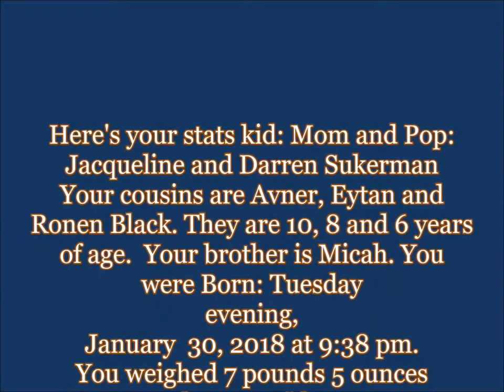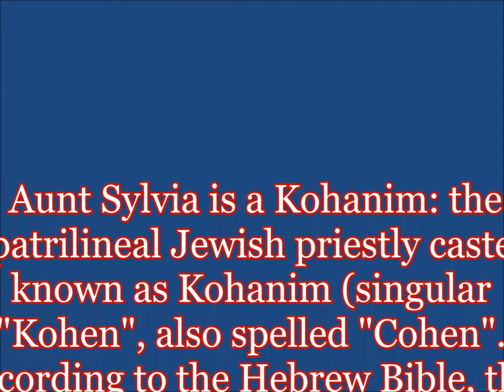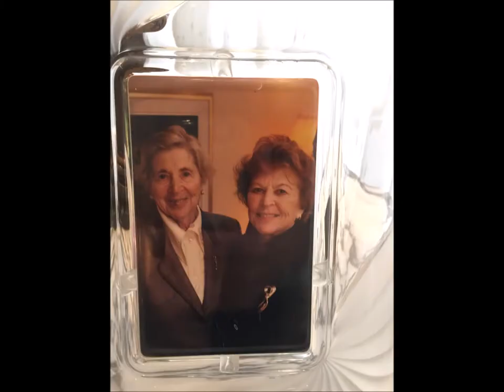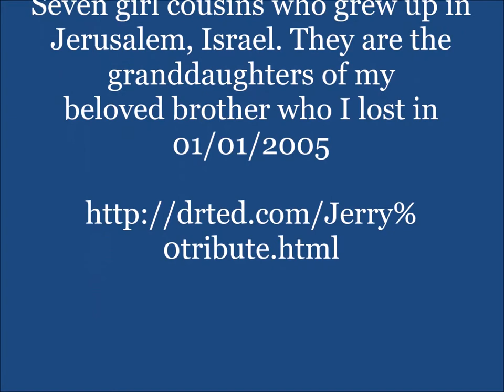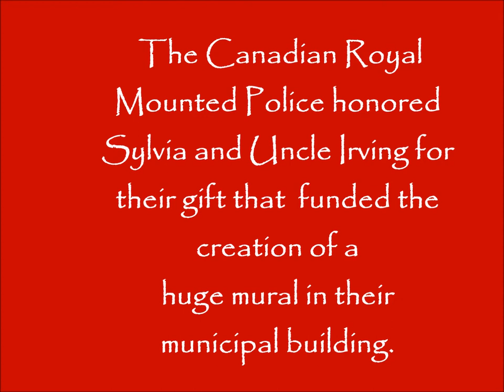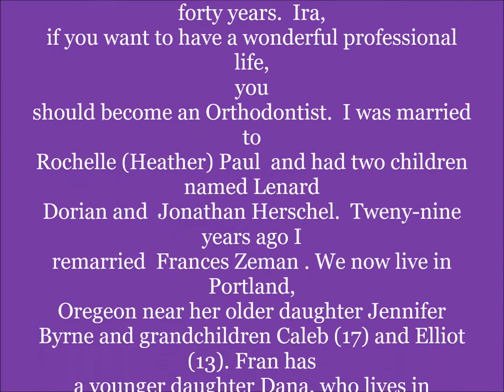Ira Sukerman Celebration of the Mitzvah of the First Covenant 02-07-18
This video is a non-published  and  for viewing by the friends and relatives of the Ungerman and Rothstein families.  Your suggestions are welcome. If you see any errors please let me know: . Use the space bar to stop and restart the video at will, especially to read long scrolling text.
My Aunt Sylvia Ungerman lives in Toronto, Ontario Canada. She is ninety four and her elevator still goes to the Top Floor literally and figuratively. On February 6th and 7th 2018 I planned to visit her not having done so for too many years. Her three grown kids are my cousins.  Unbeknownst to me and unexpectedly, and a bit sooner than planned, her daughter-in-law Jacqueline gave birth to a son, and a party to celebrate that event was held on the 7th in her home. This is no ordinary party in the life of new- born Jewish boy. It is time to complete the blessing of the “Bris”—the “First Covenant” (Genesis 17) that indicates that male children should be circumcised. See Wikipedia (See “Abrahamic Covenant”). This video is about the Newborn Ira Sukerman, his mother and father, My aunt Sylvia, Her brother Benny, his family including my brother and I and our children. It’s about the love of Sylvia and her late husband Irving who were greatly loved.  Please note: The video is best viewed in large screen mode. And where text scrolls too fast tap the space bar to stop and restart the scroll.